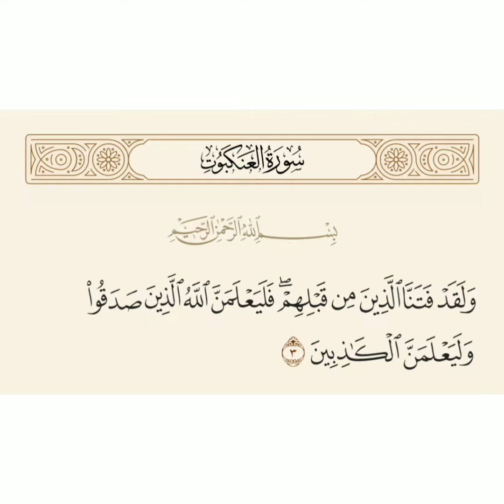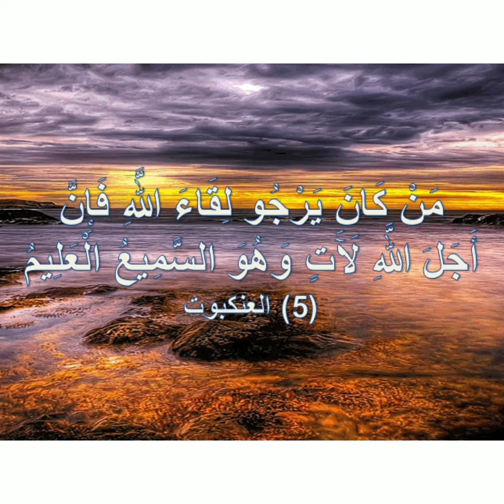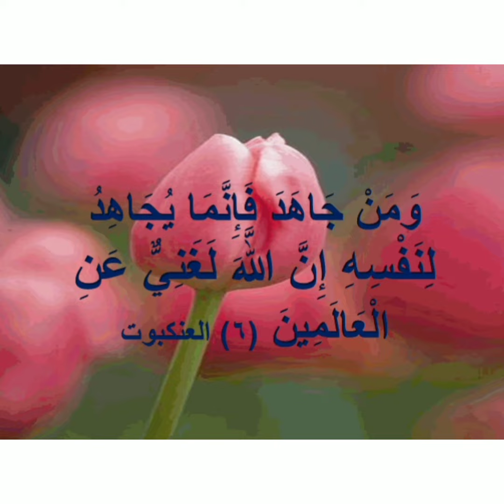Djimera vs cheikh Aly Diabir (Ankabout)